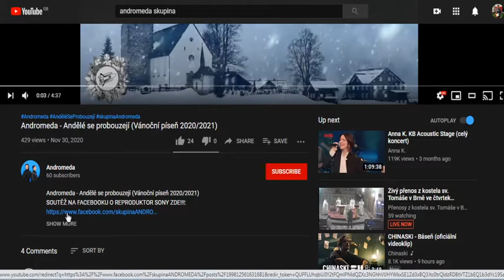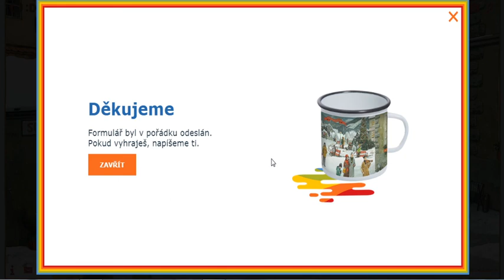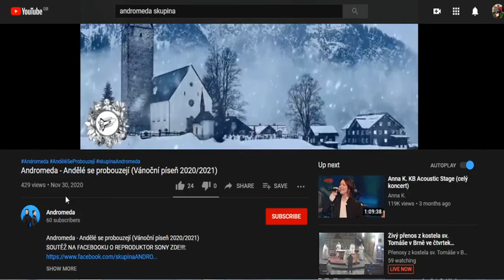ADVENTNÍ KALENDÁŘ 2020 3.Prosinec |Česká televize Déčko| Lets play/Gameplay 3.díl Websterovi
ADVENTNÍ KALENDÁŘ 2020 3.Prosinec |Česká televize Déčko| Lets play/Gameplay 3.díl Websterovi: Vzhůru domů

My Gear that I use: (Technic Equipment)
- Camera: Panasonic Lumix DMC-G7 or
- iPhone 7 + Wide Rhinoshield Lens
- Microphone: Rode NT-USB
- Ukulele: Mahalo USMILE Yellow
- Guitar: Fender CD60CE Electro Acoustic (sunburst) or
               Fender Squier Bullet Mustang HH IMPBL (blue)